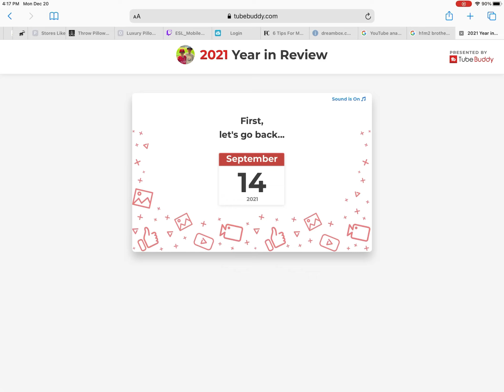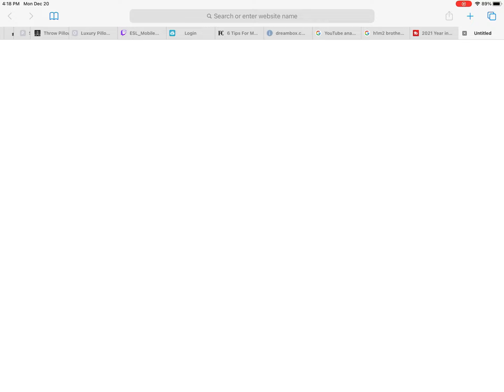TXPhillyboys 2020-2021 year progression